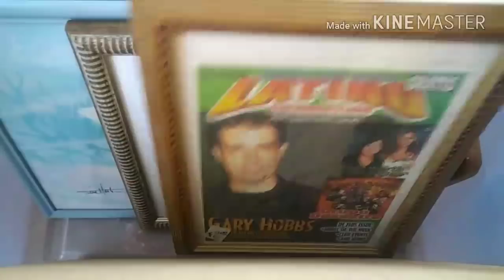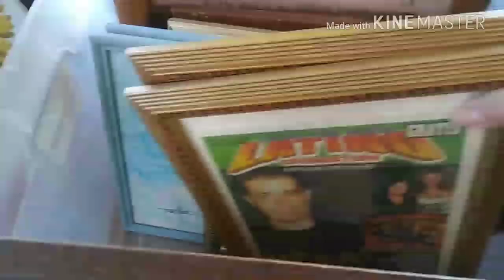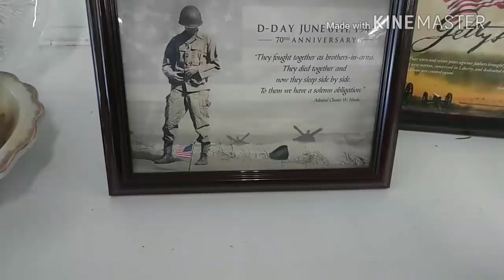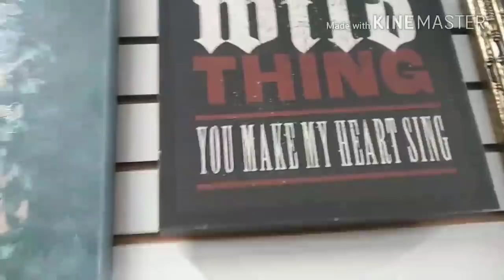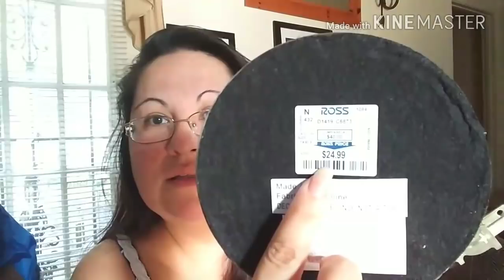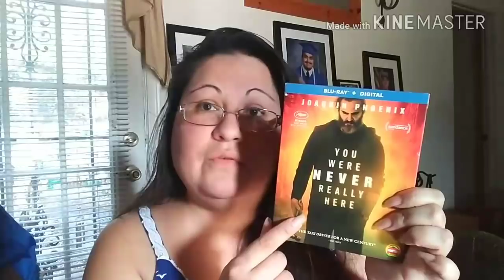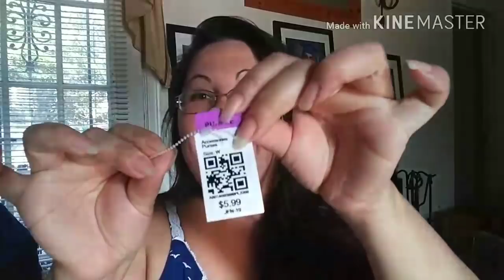Thrift with me again+haul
Finally made it to our local thrift here in my little town and found some really nice things.